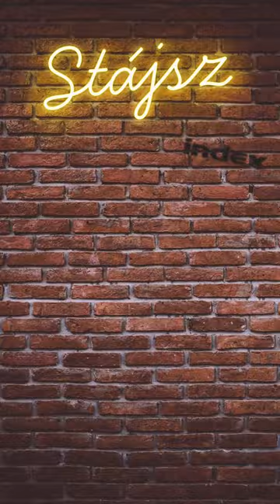Istenes Bence szerint Rácz Jenő ordenáré dolgokat ordított a ringben